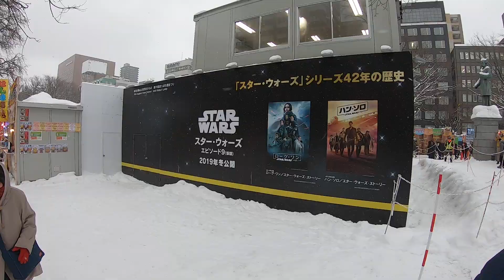Sapporo Snow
The Sapporo Snow Festival (さっぽろ雪まつり, Sapporo Yuki-matsuri) is a festival held annually in Sapporo, Japan, over seven days in February. Odori Park, Susukino, and Tsudome are the main sites of the festival.